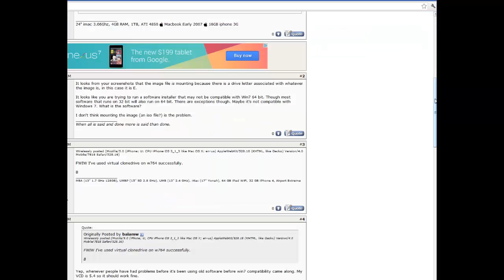Let's Play - Freddi Fish: Case Of The Missing Kelp Seeds- Ep. 2: Hobo With Cancer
Episode 3:
Who doesnt love a classic like freddi fish, join me for reminiscing and jokes about radio active homeless people.